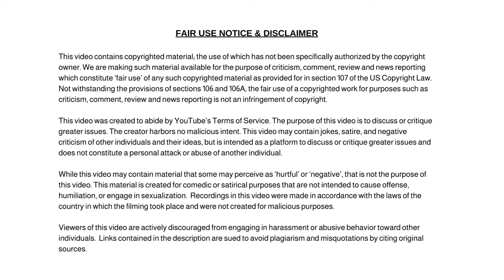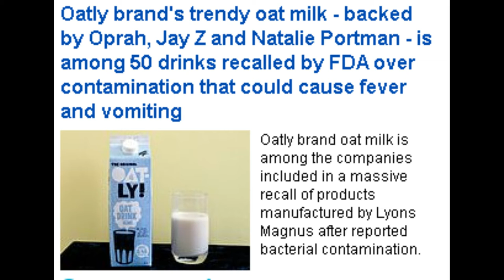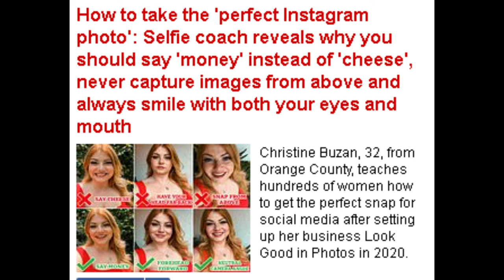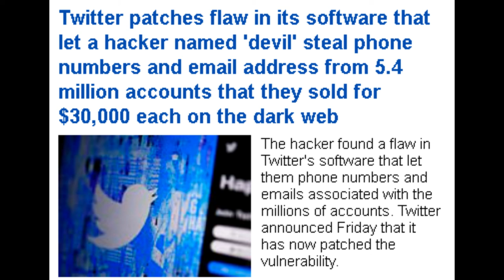More Cu Cu News Headlines to Read. Nothing To See Here!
Dum Dum

✭ Credits ✭
Dailymail.co.uk
Yahoo News